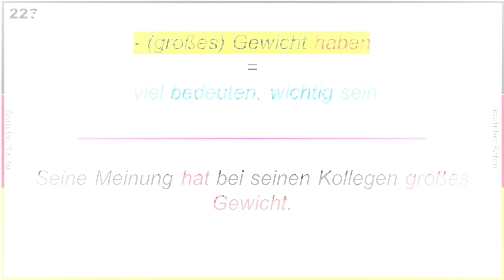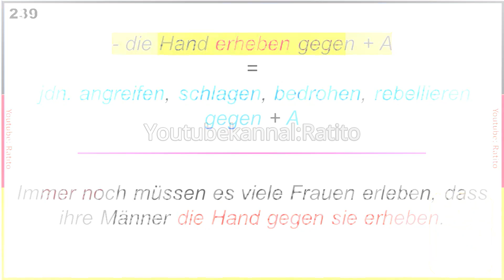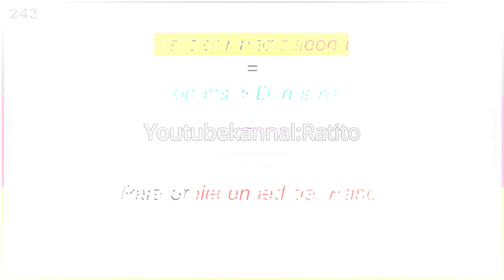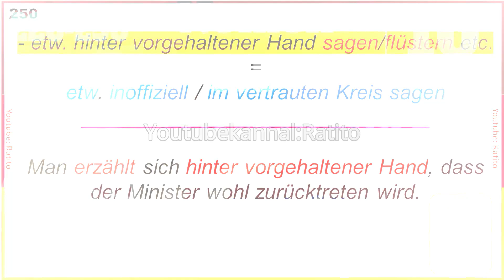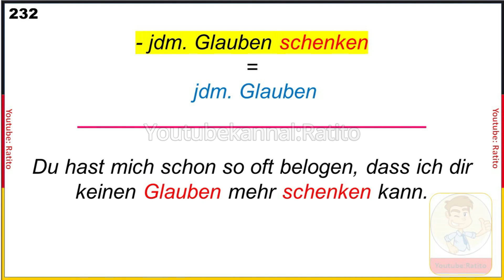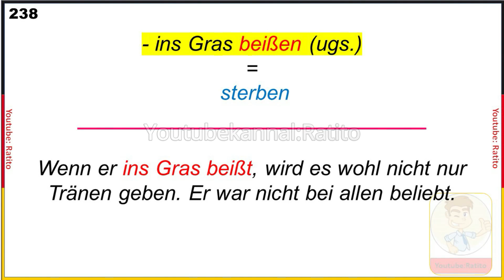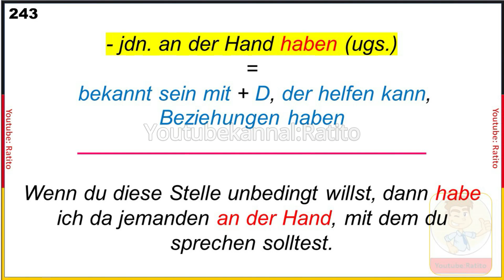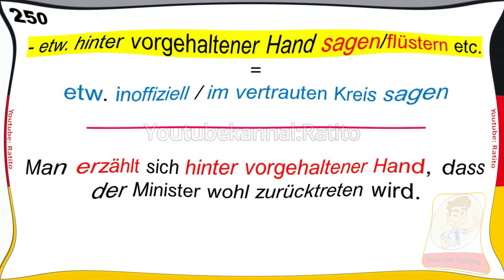Nomen- Verb- Verbindungen - B2/C1 - 226-250